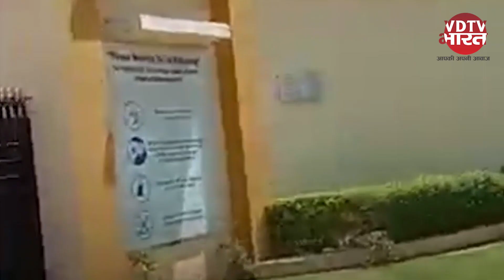IIS School Jaipur ने उड़ाई नियमों की धज्जियां । आदेश के बाद भी बच्चों को बुलाया स्कूल । VDTV Bharat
Jaipur: IIS School ने उड़ाई नियमों की धज्जियां | आदेश के बाद भी बच्चों को बुलाया स्कूल | VDTV Bharat